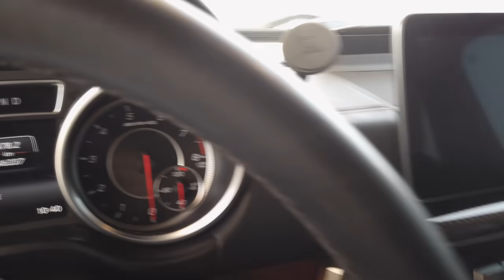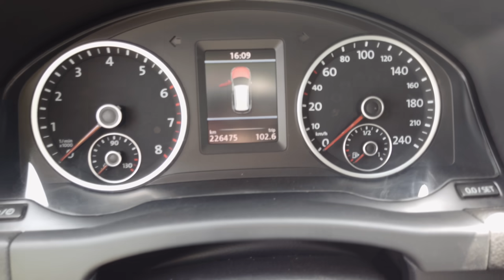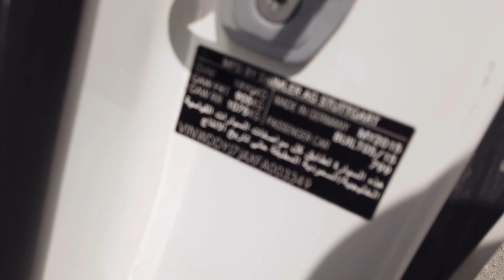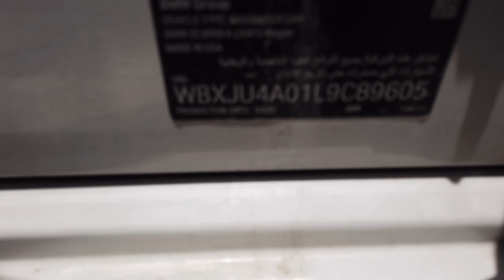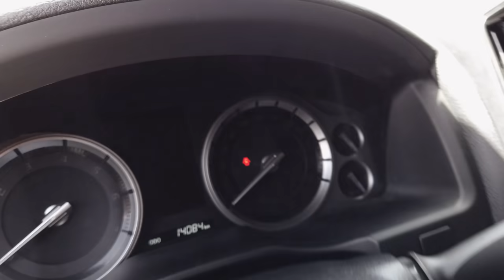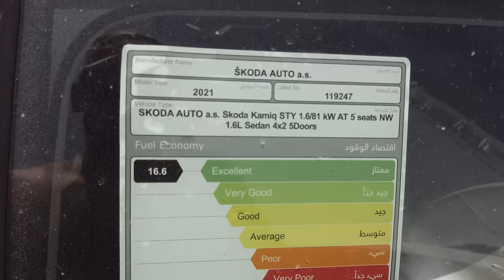Dlaczego Huracan z Copart nie był wart swojej ceny? - Polski Mechanik w Dubaju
Film jest odpowiedzią na liczne pytania dotyczące Huracan. Zobaczycie, z jakimi problemami musi nie zmagać nowy właściciel, który prawdopodobnie kupił auto w ciemno, sugerując się tylko wyłącznie niską ceną. Niewygórowana cena i to, że auto nieraz wracało na Copart, zwykle świadczy o jego złym stanie lub ukrytych wadach.